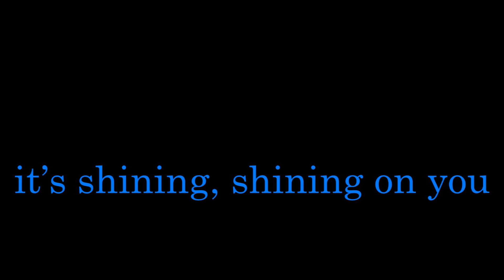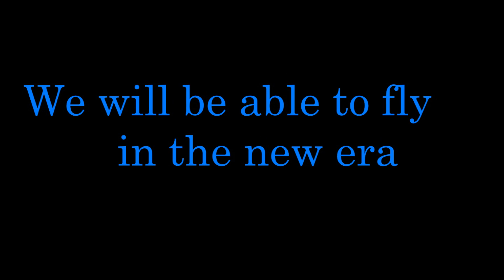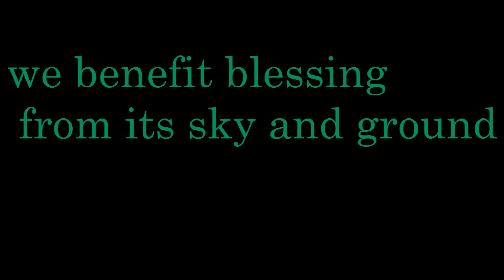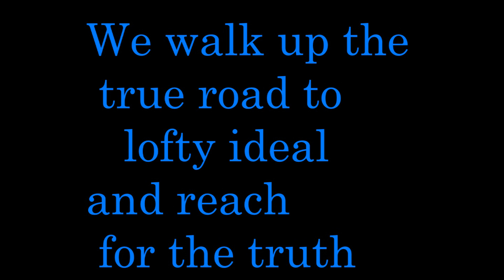明誠校歌EDM風 令和元年文化祭オープニングムービー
文化祭のオープニングで使った校歌のEDM風。
普段EDM聞かないのでなんとなく。
歌詞の英訳でたらめですみません。